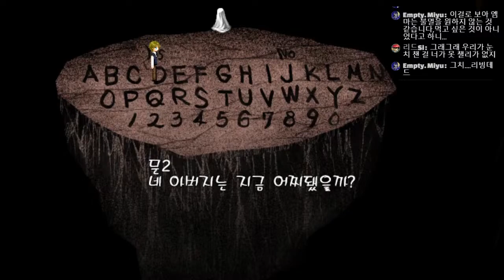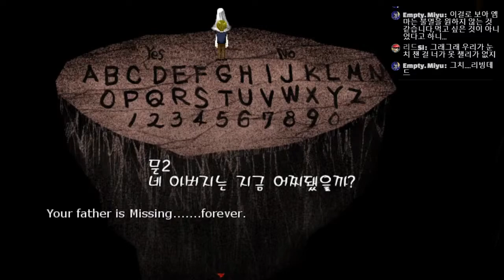[다규] 아침에 녹는 마녀 8화 이제껏 본적 없는 미소를 짓는 그녀는, 유이..인가?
아침에 녹는 마녀                        제작: Portrain / 번역: casw
쯔꾸르 / 탐색 / 호러

1. 욕설, 비방 금지 - 1회 경고 후 채팅금지
2. 도배 금지 - 1회 경고 후 채팅금지
3. 과도한 친목 금지 - 1회 경고 후 채팅금지
4. 과도한 훈수 금지 - 1회 경고 후 채팅금지
5. 방송 주제에 동떨어진 발언 금지 - 1회 경고 후 채팅금지
6. 과도하게 친근한 호칭 사용 금지 - 1회 경고 후 채팅금지
7. 멤버 외 타 스트리머 또는 BJ 언급 일절 금지 - 1회 경고 후 차단
8. 스포일러 금지 (약스포, 퍼즐힌트, 매니저가 생각했을때 스포일러라 판정되는 발언) - 적발 시 채팅금지
9. 광고, 홍보성 멘트 금지 - 적발 시 채팅금지
10. 스트리머가 판단했을 때 문제가 되는 시청자 - 차단조취

게임 신청은?